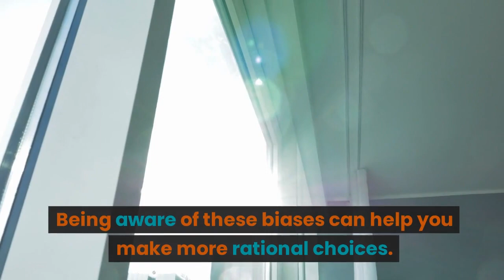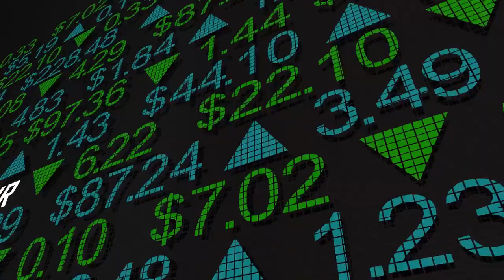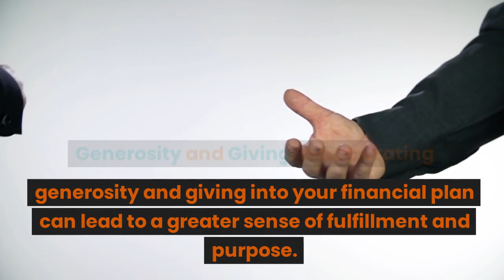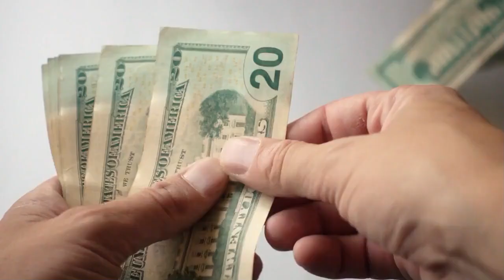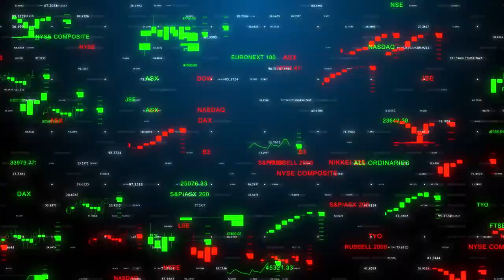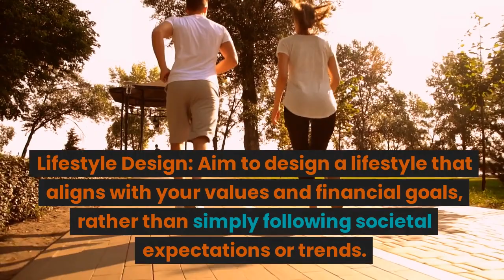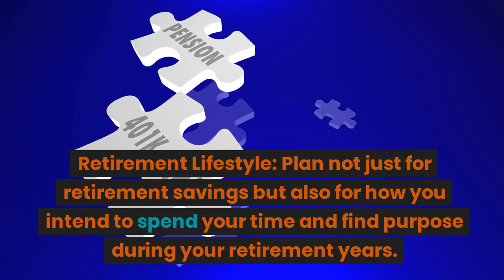The Psychology Of Money By Morgan Housel Book Summary Lessons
In this enlightening video, we delve deep into the intriguing world of the "Psychology of Money." 🧠💰

Join us as we explore the fascinating psychological insights, behavioral patterns, and valuable lessons that shape our financial decisions. From understanding the impact of emotions on spending habits to uncovering the secrets behind successful wealth-building, this video is a treasure trove of information for anyone seeking to master the art of managing money.

Discover how your mindset influences your financial choices, learn strategies to overcome common money biases, and gain essential knowledge on topics like investment behavior, financial resilience, and more. Whether you're a seasoned investor or just starting your financial journey, the insights shared in this video will empower you to make better, more informed financial decisions.